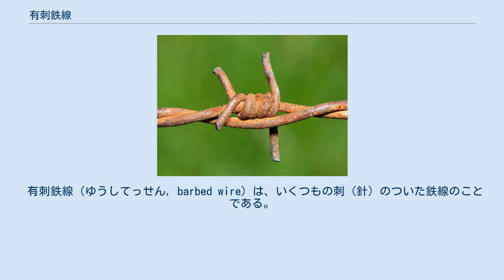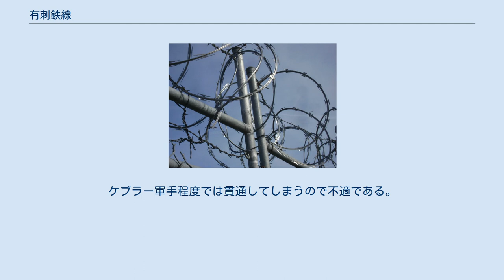有刺鉄線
有刺鉄線のトゲ。
 有刺鉄線（ゆうしてっせん, barbed wire）は、いくつもの刺（針）のついた鉄線のことである。
主に鉄条網の材料として、敷地や物の保護を目的として、それらを囲うために用いられる。
「バラ線」とも呼ばれる。
 頑丈な金属線（主に鉄線）に、斜めに削いで尖らせた短い鉄線を巻きつけ、尖った部分を出すようにし、それを数十cmごとに巻きつける事によって製造される。
立ち入り禁止区域やプライベートな敷地に、無断で（不法に）人間や動物などが入ってこないように、敷地の柵に巻きつけるなどして使用する。
中には電気を鉄線に通す事によって生き物が触れると感電するようにし、近づけないようにするものもある（電気柵）。
 有刺鉄線は、茨の刺に見立てて「バラ線（ばらせん）」とも呼ぶ、この場合は束をばらした電線のことではない。
他に「鬼針（おにはり）」「犬釘」「Barbed Wire（バーブド・ワイヤー）」とも呼ばれている。
刺は非常に鋭利なので、取り扱う場合は皮手袋などの保護具を着用する必要がある。
ケブラー軍手程度では貫通してしまうので不適である。
 1960年代末頃から、帯鋼から直接カミソリ状の刃を加工した形状の有刺鉄線も使用されており、barbed tape ないし razor wire と呼ばれている。
 有刺鉄線は、1865年にフランスで最初に発明され、これを改良したものが1874年にアメリカ合衆国の発明家ジョセフ・グリッデンによって発明された。
アメリカでは、牧場や農場の境界を示す柵に用いられたことから、西部開拓時代を語る上でのキーワードの一つとなっており、テキサス州マクレーンには、有刺鉄線の博物館「デビルス・ロープ・ミュージアム」が存在する。